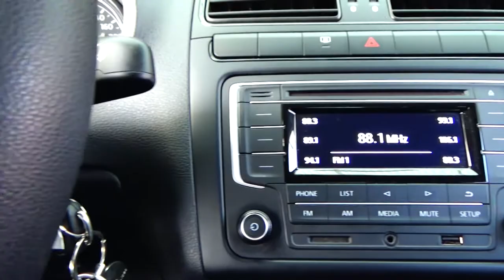Volkswagen / Vento / 2018 - 6863